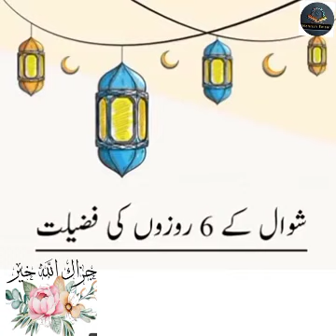Shawal Ke Roze Ki Fazilat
Qaza Roze Kb Or Kese Rakhn

Shawal Ke Roze Kb Or Kese Rakhn

qaza Roze , Ramadan Ke Roze Ki qaza , qaza Ramadan ki qaza Roze